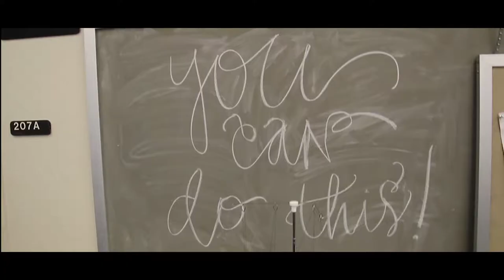Texas Tech Senior Fashion Show Promo 2018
Promo For Texas Tech Senior Fashion Show 2018
For creative use only